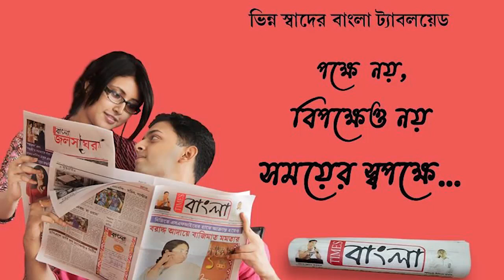তাঁত প্রধান শান্তিপুরে তাঁতের কাঠেই তৈরি হয়েছিল রথ